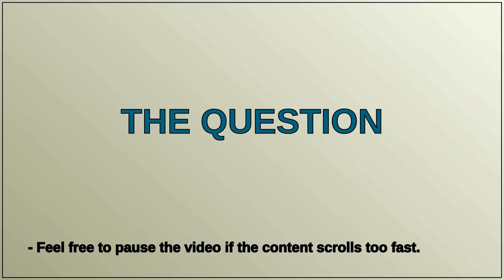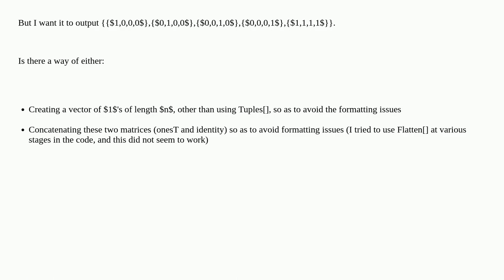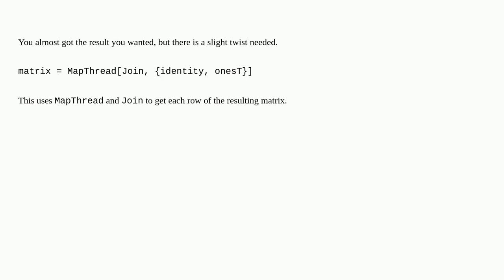Mathematica: How to create all $1$'s vectors of length $n$ without using Tuples?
How to create all $1$'s vectors of length $n$ without using Tuples?

A special thanks goes out to the community

  tuples list-manipulation concatenation